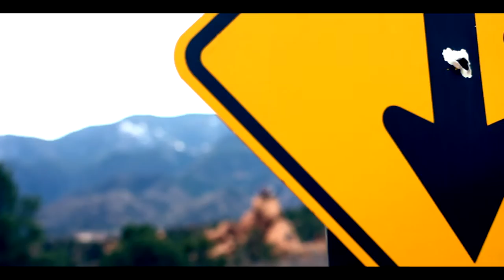Double Agent Media - Somebody to Dub (ft. Teekay of Dragon Fli Empire)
The new album from Double Agent Media (DJ Cosm & AJV) 'Passing Lanes' is now available for FREE here:

Video by Adam Hicks and Tarik Robinson. Shot in the 'Garden of the Gods' (Colorado Springs, Colorado).